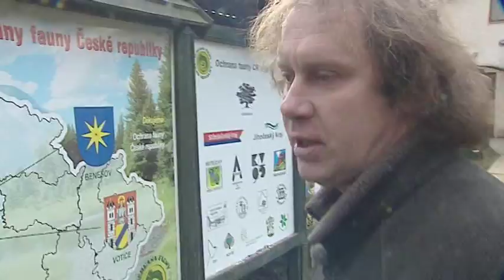EY Společensky prospěšný podnikatel roku 2010 – Pavel Křížek, Ochrana fauny ČR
Hledáme podnikatele, kteří mění svět k lepšímu. Přihlaste sebe nebo úspěšné a inspirativní podnikatele do dalšího kola prestižní soutěže EY Podnikatel roku na